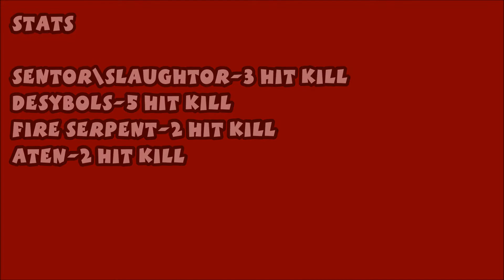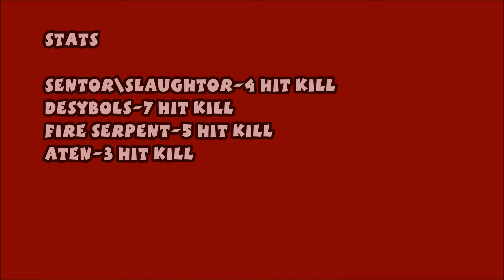Serpent Resurrection:Braxus Weapons(Hexen)